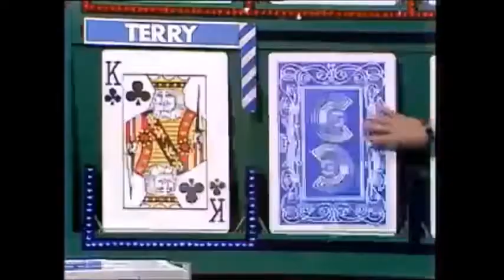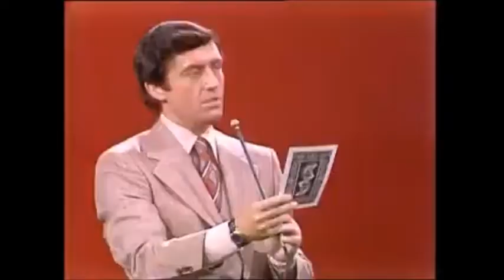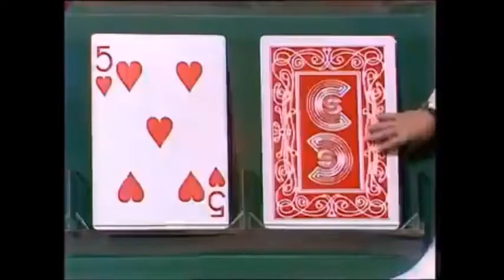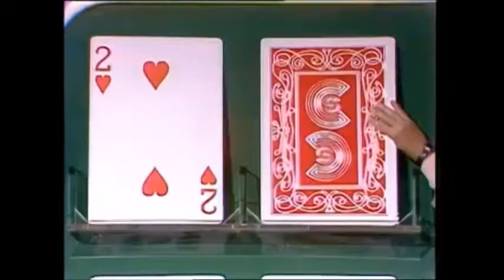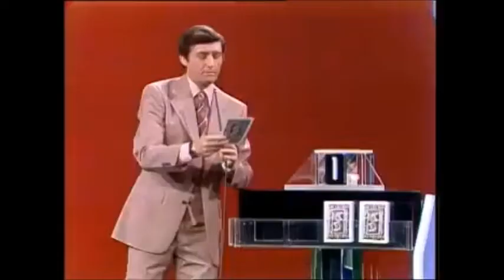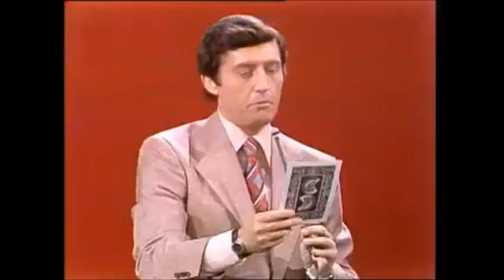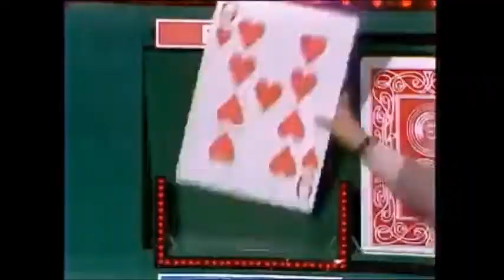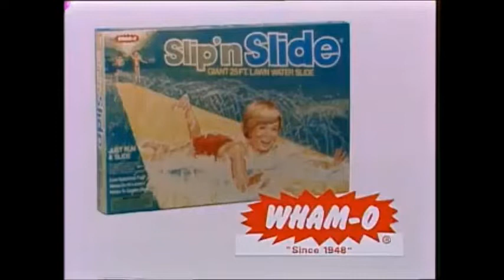Card Sharks Season 1 Episode 44 (June 22, 1978)